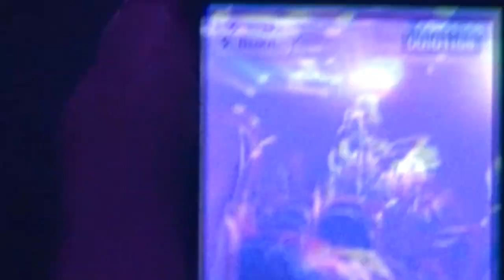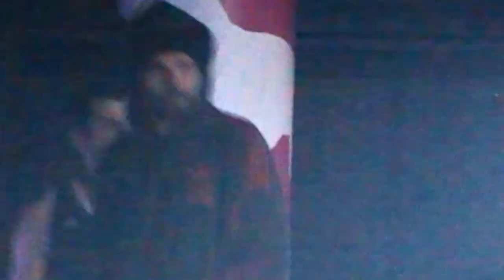Noize MC Full HD Version Live in Crystal hall Kiev 28.11.2012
Нойз МС полная версия концерта в Кристалл Холле 28 ноября 2012